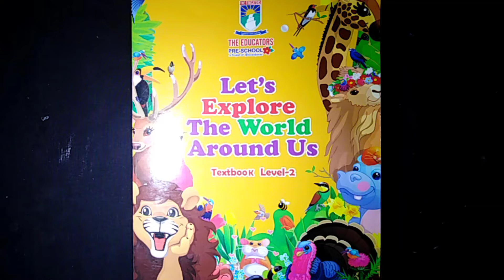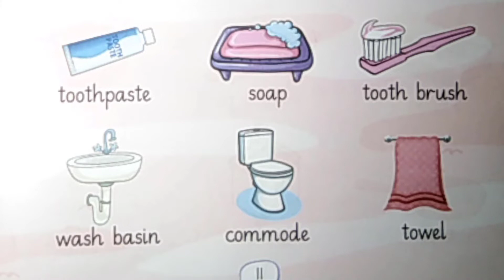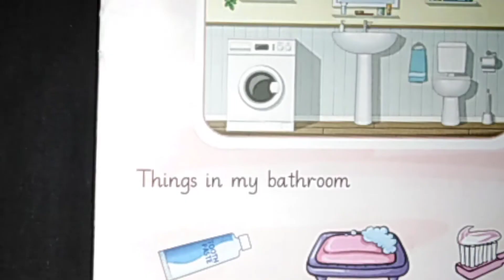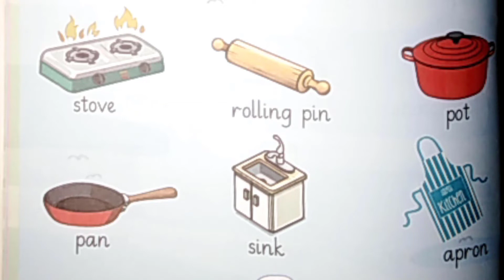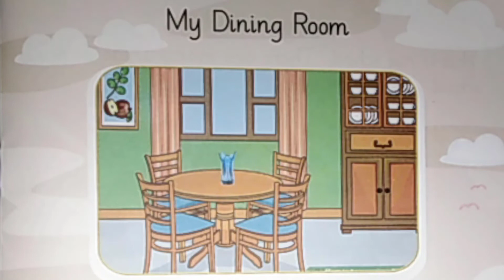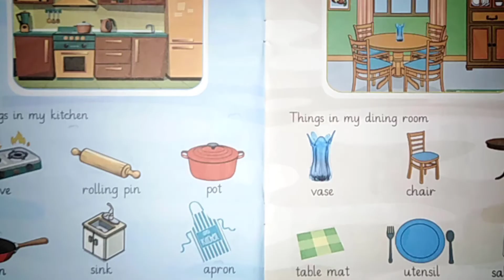My House SST Nursery